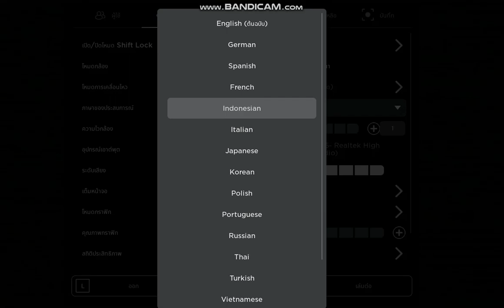it wont hit the same anymore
ao oni..